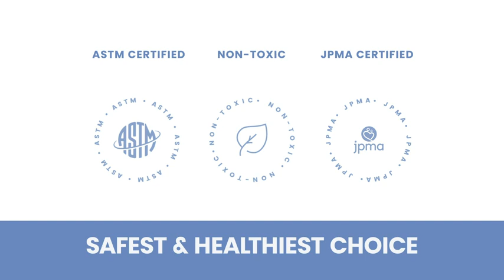Simmons Kids By The Bed City Bassinet for Twins 👶👶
Introducing the perfect solution for twin parents! 👶👶

Simmons Kids By The Bed City Sleeper Bassinet for Twins is here to make your parenting journey easier and more comfortable. With its amazing features, your twins will have a cozy, secure, and restful sleep, giving you peace of mind.

Enjoy 22% Halloween discount for a limited time only 👻

✨ Key Features:

Bassinet for Twins: Designed with mesh sides and walls for maximum airflow and visibility, it allows your twins to sleep closely while providing a safe, separate sleep space for each baby.

Adjustable Height: Choose from 5 adjustable heights to perfectly match your bed's level, ensuring you have a clear view of your little ones.

Ample Storage: Say goodbye to clutter. Our bassinet comes with large storage pockets to keep burp cloths, small toys, or pacifiers within arm's reach.

Comfortable Mattress: Your babies deserve the best. The bassinet includes a 1" thick mattress with removable sheets that are machine washable for your convenience.

Safest Choice: Safety is our priority. This bassinet is JPMA certified, meeting or exceeding all safety standards set by the CPSC & ASTM, giving you peace of mind.

And guess what? 🎃 Just in time for Halloween, we're offering a special promotion! Don't miss out on this spooktacular deal!

to grab this incredible offer. Your twins deserve the best, and so do you.